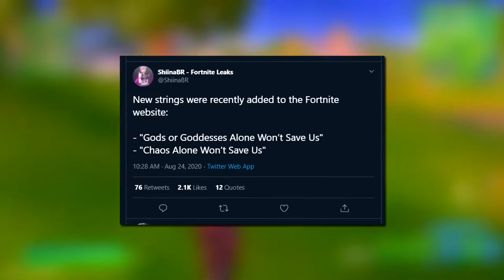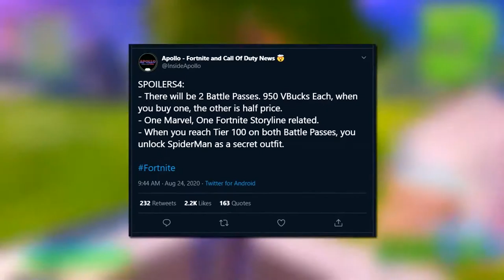THOR PICKAXE. FORTNITE! Season 4 ( FREE)